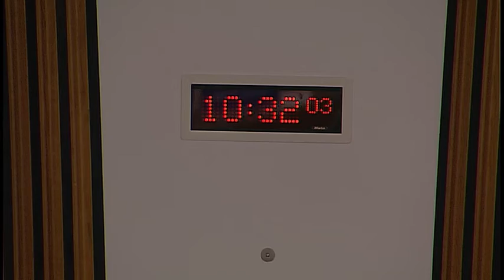Local Government and Communities Committee - 9 November 2016